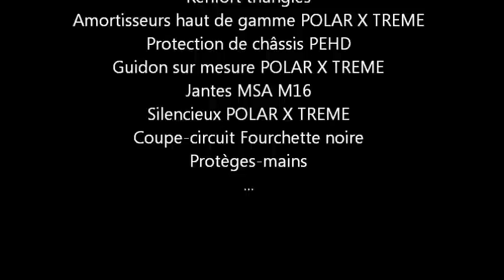Polaris 850 sportsman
Polaris sportsman 850 modifié